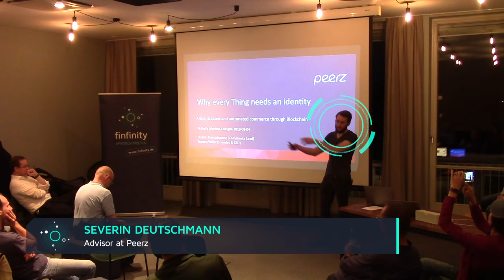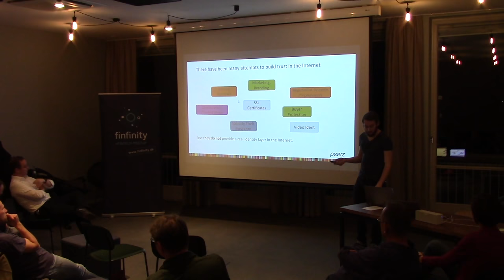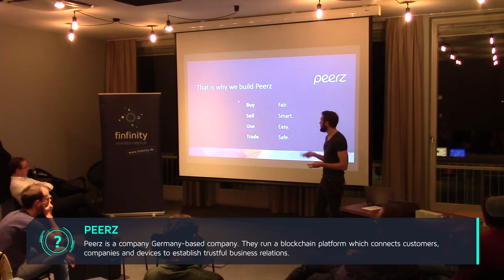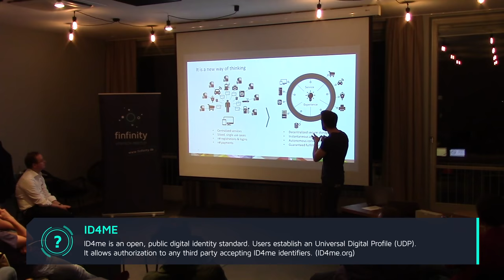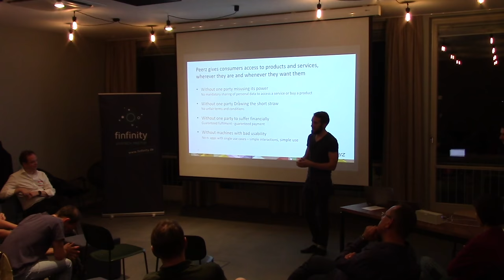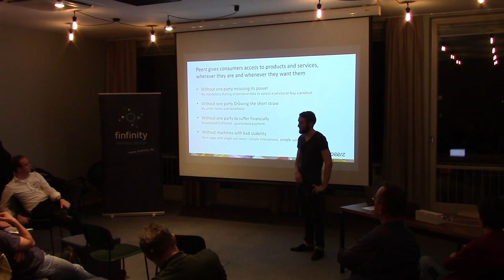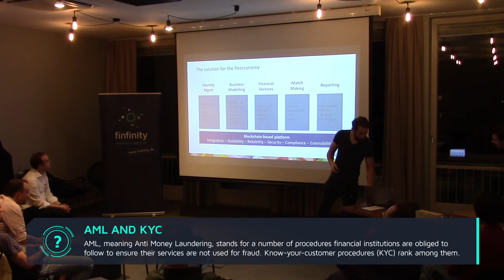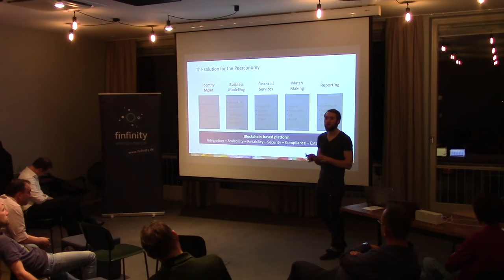Severin Deutschmann | EN | Why Every Thing Needs a Blockchain Identity | finfinity #11 | Part 3 of 3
On the internet, you only see representations of a user’s identity. It’s no trivial task to ascertain that the party doing business with you is who they claim to be. “Trust” is the magic word, and distributed ledger technology like the blockchain promises to spell it out.

Torsten Velker (CEO of Peerz) and Severin Deutschmann (Advisor at Peerz) agree. If applied properly, blockchain technology can be used to build up a system of trust in the online sphere.

It is the third keynote of the Finfinity meetup #11 Severin Deutschmann details “Why Every Thing Needs an Identity in the Blockchain”.

Part 1 (Rudolf Linsenbarth on “Contemporary Developments in the Digital Era”)
Part 2 (Christoph Ritzer on “Regulatory and Legal Challenges and Solutions”)

Well, you won’t miss any new updates here. Regularly we will bring you the newest videos of our bi-monthly Finfinity meetup in Cologne, Germany. At finfinity, we discuss developments, trends and solutions for the digital financial industry.

Join in! Live participants have many advantages, like free drinks and plenty of networking opportunities with people from the digital banking sector and related industries.

for information on the past and upcoming meetups.